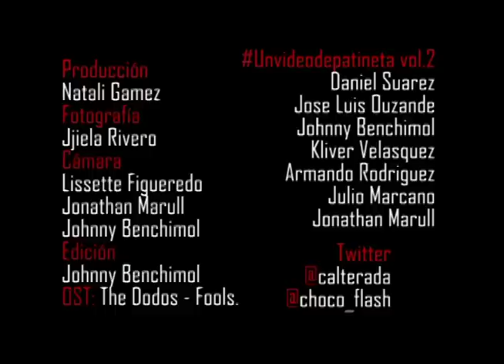Entrevista ChocoInglés al crew de unvideodepatineta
Entrevista al crew de unvideodepatineta
Jonathan Marull
Johnny Benchimol
Carlos Escobar
Daniel Suarez
Armando Rodriguez